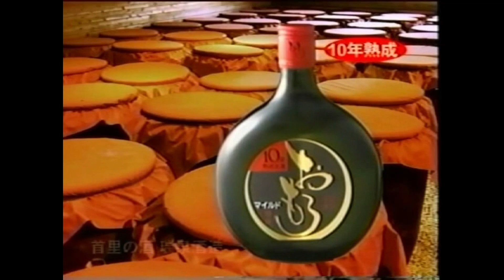瑞泉酒造おもろマイルドCF